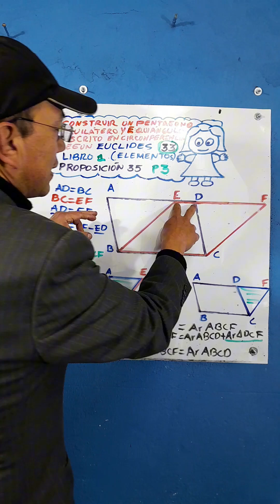PARALELOGRAMOS ENTRE PARALELAS CON IGUAL ÁREA PARTE 3a.